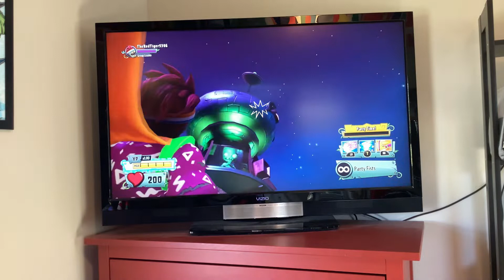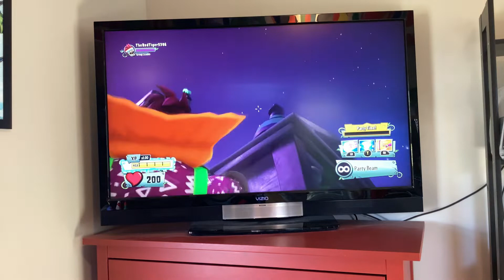How to get on the tower thing in the zombies base (pvz gw2)